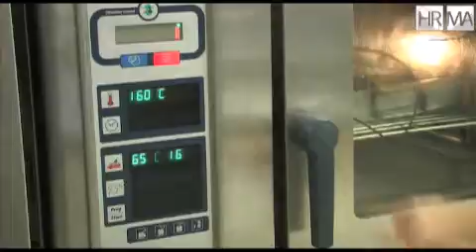Farce à terrine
Réaliser une farce à terrine.